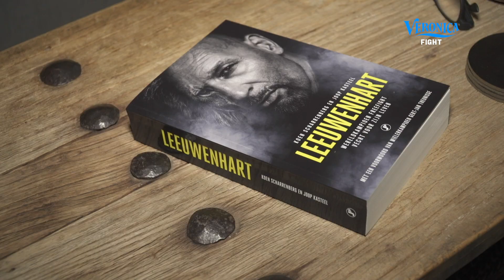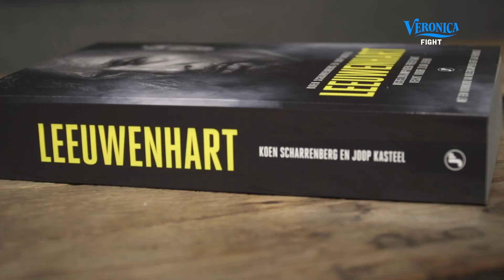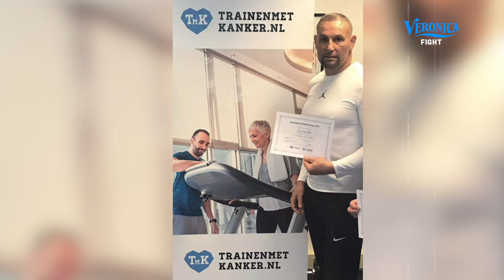Joop Kasteel brengt boek uit over strijd met kanker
Nederlands vechtsportlegende Joop Kasteel vertelt in zijn boek 'Leeuwenhart' over zijn leven en de angst om te verliezen van kanker.

Over Veronica Fight
Welkom op het officiële YouTube-kanaal van Veronica Fight! Hier zie je de allerbeste actie en exclusieve clips van de UFC!